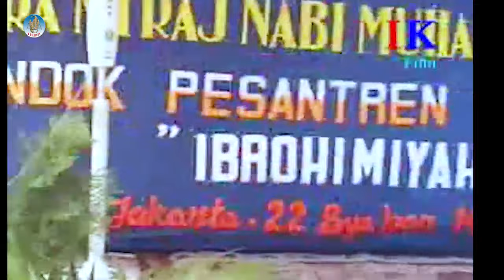Kajian Jum'at - Tabligh Akbar Isra' Mi'raj Nabi Muhammad SAW Part. 02 | KH. Rhoma Irama (Official )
Official Video dari  KH. RHOMA IRAMA

Produksi : PT. ALUNA SWARA ALAM SEMESTA ( ASA SEMESTA )

Album KAJIAN JUM'AT
Lulus Sensor : 2277/R13/J1/P6.N/03.2026/2023

Terima kasih Kami sampaikan kepada :
  - Bapak KH. SURNADI ABDUL MAJID
    Pimpinan PONPES Al Ibrohimy Kampung Bahari - Tanjung Priok - Jakarta
  - Seluruh Keluarga Besar Pondok Pesantren Al Ibrohimy
  - Bp. MUSTHAFA AM & Bpk. WAHYU DARUL MUCHTAR - Produser
  - INTAN KHARISMA Film
  -  Mas SON HAJI  Penyunting Gambar (  )

Tema : TABLIGH AKBAR ISRA' MI'RAJ NABI MUHAMMAD SAW

@produced by : pt aluna swara alam semesta [ asa semesta ]